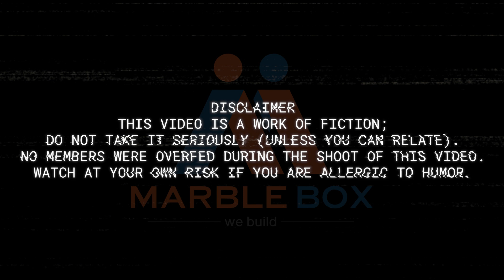The Last Piece | Funny office meeting | Marble Box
This is not your typical office meeting. Be prepared to be amused!😉
This doesn't happen in a typical Marble Box meeting. But, oh well, we are Marble Box Studio.

Last but not least, thank you, LOL ComediHa! For being the source of our inspiration.